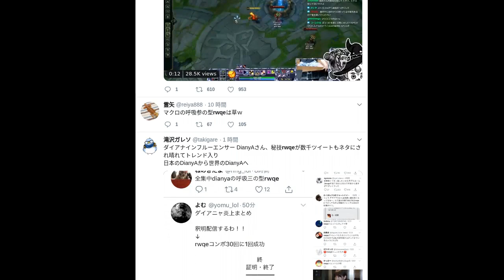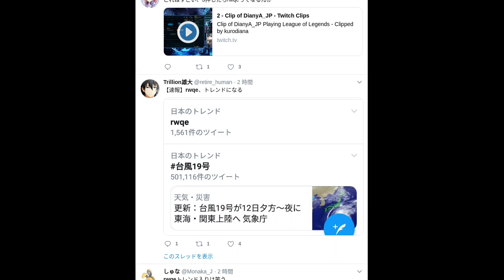【twitter】ツイッター|rwqe|最新トレンド